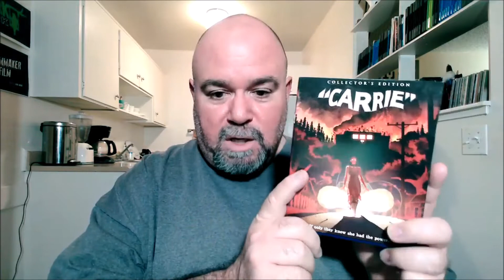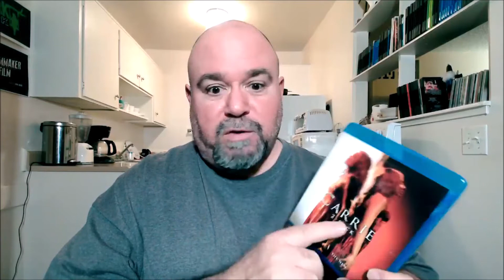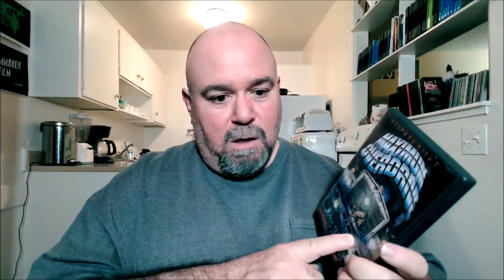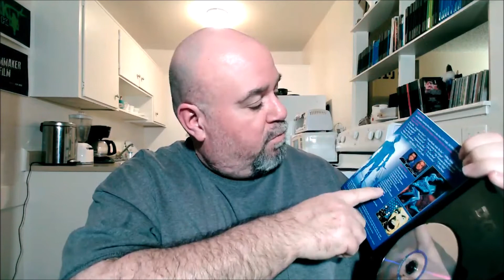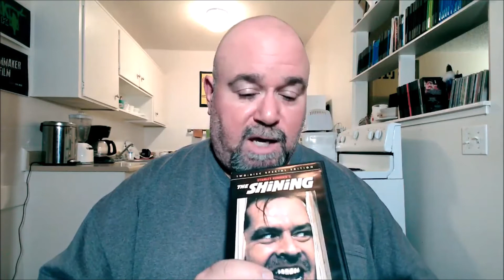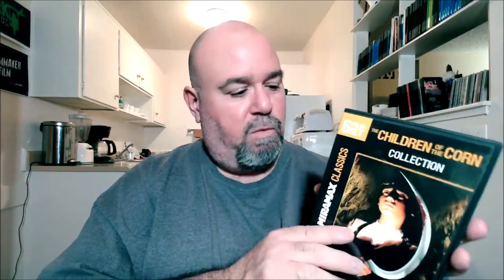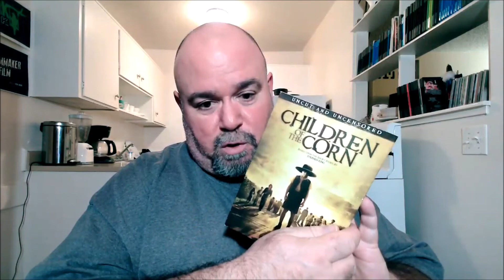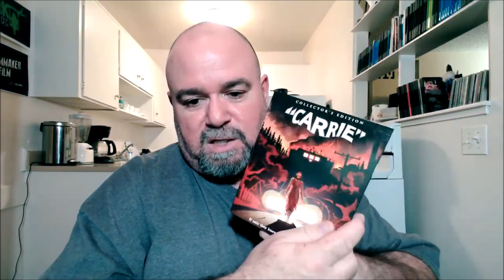My Stephen King Collection Part 2 (2022)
My Stephen King Collection 2 of 3

Carrie (1976) Blu-ray (Scream Factory)
Carrie 2-Pack: Carrie (1976) and Carrie (2013) Blu-ray
Carrie 3-Film Collection: Carrie (1976), The Rage: Carrie 2 (1999), Carrie (2002)

Maximum Overdrive
Trucks

The Lawnmower Man (Cut Version)
Lawnmower Man 2: Jobe's War

Stanley Kubrick's The Shining (1980)
Stephen King's Doctor Sleep (Blu-ray)

Stephen King's Children of the Corn (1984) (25th Anniversary Edition) (Blu-ray)
The Children of the Corn Collection (6 Film Set) (COTC 2-7)
Dimension Extreme Horror Fest Triple Feature Children of the Corn: Genesis
Children of the Corn (2009)
Children of the Corn: Runaway (Blu-ray)

Copyright Dark Park Films